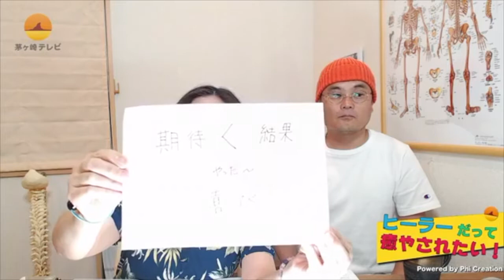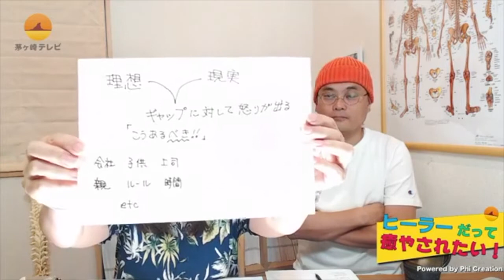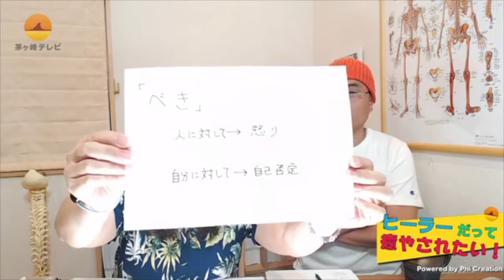ちゃんと怒ろう日本の夏 : ヒーラーだって癒やされたい！ #005 : 仲丸 強 & 小林美由起 : 茅ヶ崎テレビ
今回の「ヒーラーだって癒やされたい！」は、「ちゃんと怒ろう日本夏」と題して生放送しました。

怒ることは良くないこと？怒ることはガマンすべき？

ちゃんと怒れていないからストレスが溜まってしまっている場合もあるようです。

こんな時どうしたら良いのかを、茅ヶ崎の代表的なヒーラーおふたりがお教えします。

この番組は、ふたりのヒーラー（仲丸 強 & 小林美由起）が、ヒーリングやブロック解除、エネルギー、氣などをテーマにお送りする番組です。

【協力】
✅湘南 茅ヶ崎ファイ・クリエーション

📌首と心のセラピスト 仲丸 強
住　所　神奈川県茅ヶ崎市幸町7-21（JR茅ヶ崎駅南口徒歩5分）
営業時間　9：00～18：30
休診日　毎週月・火曜日（土日祝日営業）

HP　心と身体が軽くなるエネルギー調整
HP　首のみを軽く調整するやさしい施術

📌心の癒しすと　小林美由起
自分を真ん中において、ご機嫌に生きる方法をお伝えしています。

【茅ヶ崎テレビ】
湘南・茅ヶ崎の様々な情報をお届けしています。サザンオールスターズやSuchmosなどの情報、美しい海岸、素敵なお店、素敵な人、ボランティアでがんばっている人などをフィーチャーしています。